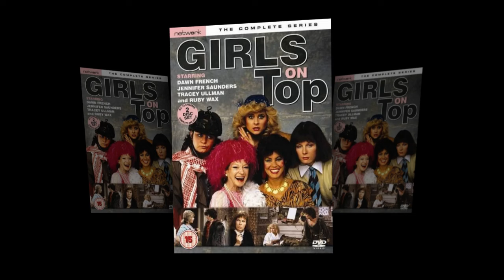Helen Lederer's Surprise Appearance in Coronation Street: Exclusive Sneak Peek from Set!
Coronation Street spoilers next week from 5th - 9th February 2024
coronation street, coronation street spoilers, coronation street full episode 11180, coronation street full episode 11181, coronation street spoilers today, Corrie spoilers

Absolutely Fabulous star Helen Lederer teases Coronation Street appearance
The comedy legend has shared a sneak preview from set

Get ready for an amazing surprise as the beloved Absolutely Fabulous star, Helen Lederer, makes a sensational appearance in the iconic British soap opera, Coronation Street! In this exclusive sneak peek straight from the set, the comedy legend takes us behind the scenes to give us a taste of the excitement to come. Prepare to be thrilled as Helen Lederer brings her unique charm and wit to the cobbled streets of Weatherfield!

As fans eagerly anticipate this special guest appearance, Helen Lederer tantalizes us with a glimpse of what's in store. Joining the talented cast of Coronation Street, she injects her trademark humor into the mix, promising an unforgettable twist to the unfolding storyline. This unexpected role showcases Lederer's exceptional versatility as she effortlessly transitions from comedy to drama, captivating viewers with her remarkable acting prowess.

With her natural flair for comedy, Helen Lederer has garnered a significant following throughout her illustrious career. Her comedic timing and brilliant performances have endeared her to audiences worldwide, and now she graces our screens in the heart of Britain's most beloved soap opera. Buckle up for laughter and drama, as Lederer breathes life into a character that will undoubtedly leave an indelible mark on the show's legacy.

Join us on this eagerly awaited journey as we witness Helen Lederer's surprise appearance in Coronation Street. Will her character bring chaos, intrigue, or unexpected romance? Which familiar faces will she interact with as the story unfolds? One thing is for certain: Helen Lederer's remarkable talent is set to make waves in the Coronation Street universe, leaving fans begging for more!

Don't miss out on this exclusive behind-the-scenes look, providing an exciting glimpse into the captivating drama that awaits. Get ready for an unforgettable television event – Helen Lederer's surprise appearance in Coronation Street!

Videos in this channel depict the lives and careers of not-forgotten celebrities. We publish narratives intentionally and specifically to enlighten and transform the world.Contribute to Black Star today and help us share our narratives.